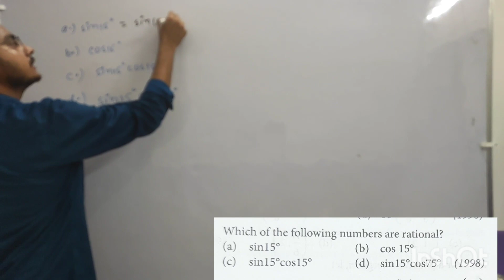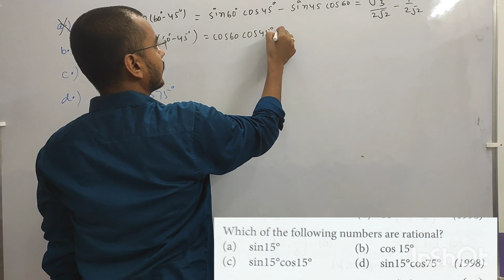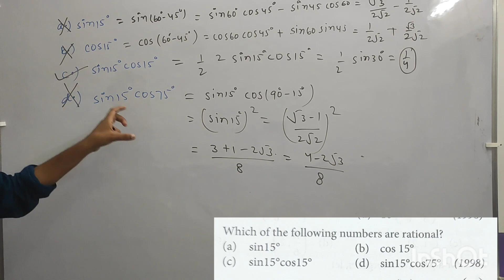JEE ADV. PYQ: TRIGONOMETRIC EQUATIONS